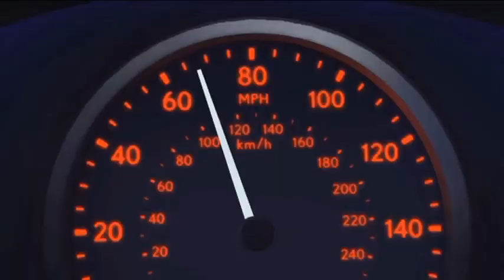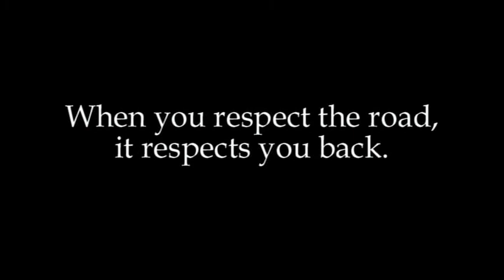One Short Text: A texting and driving story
PSA: Three teenage girls driving home discover a dangerous zone with many entrances but no way out.
CREDITS:
Written and Produced by Glen Powell
Lyrics: James Fomba & Randy Cordero, Glen Powell & Francine Witte
Vocals: DJ Leggo
Animation: Hozen Britto, David Delany, Robert Nelson, Todor Ivanov & Sarah Riding
CG Car: Ricardo Cook Martins
Additional CG: Marc Adamson and Simon Ashberry
Editing: Sean Kenney
Sound Design: Justin Van Hout
Character Designs & Storyboards: Marc Adamson and Glen Powell